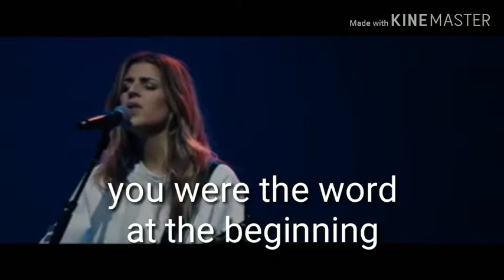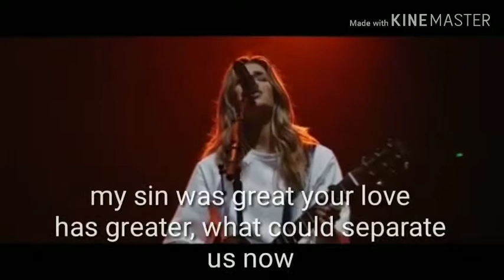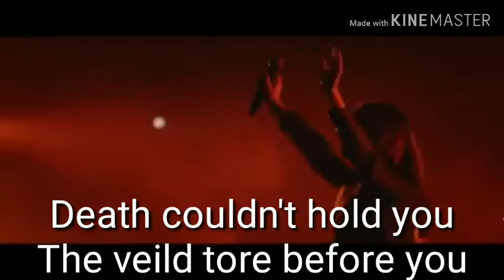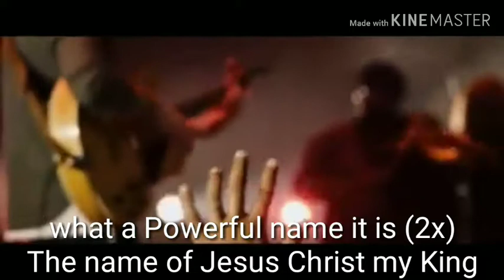What a beautiful name it is [by Hillsong] {with lyrics}